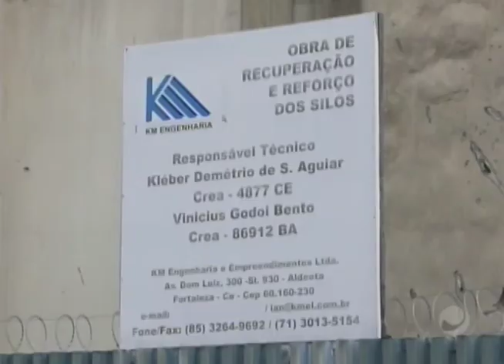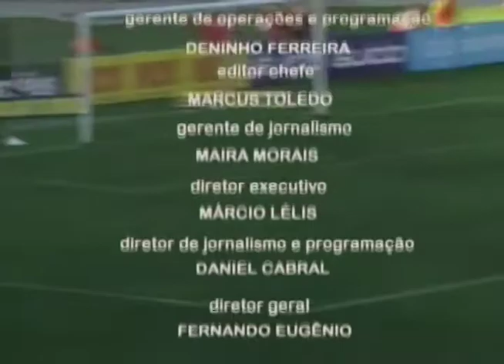Jornal do Estado (09/04/2018) - Parte 2